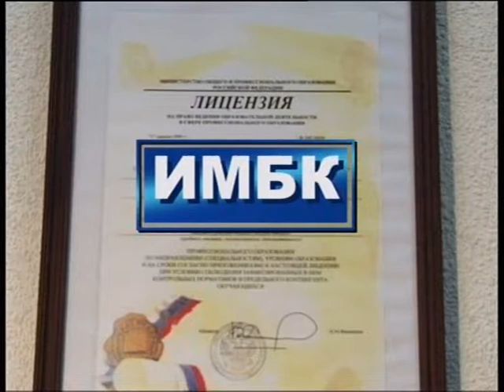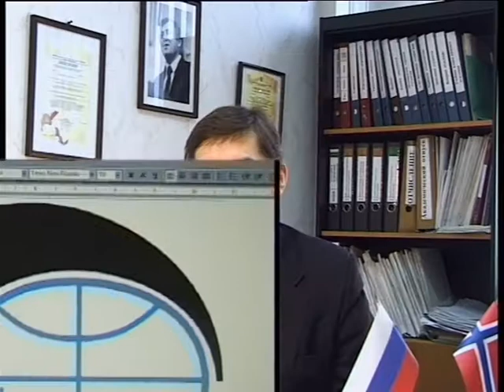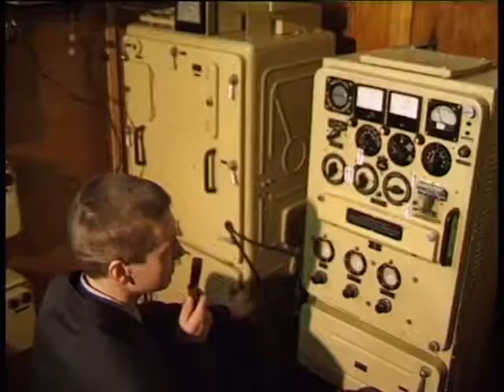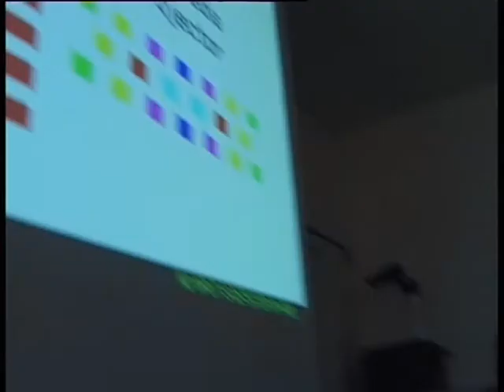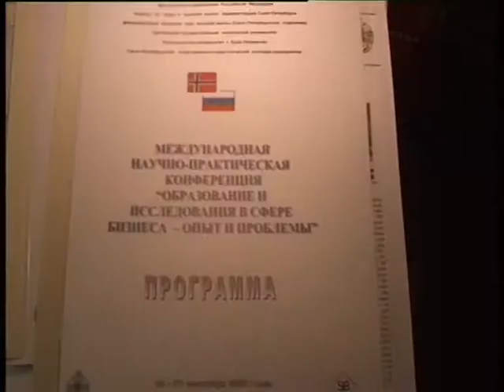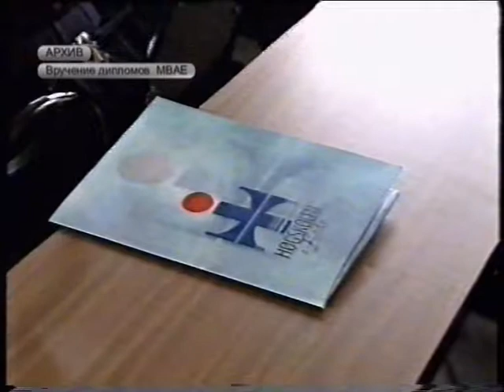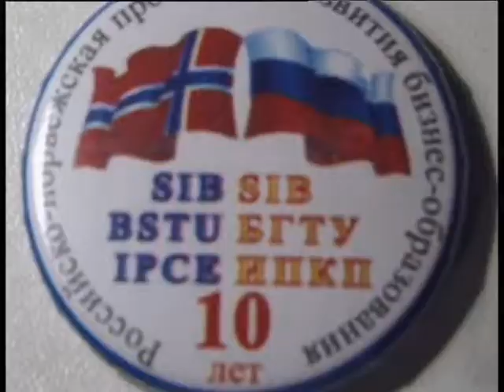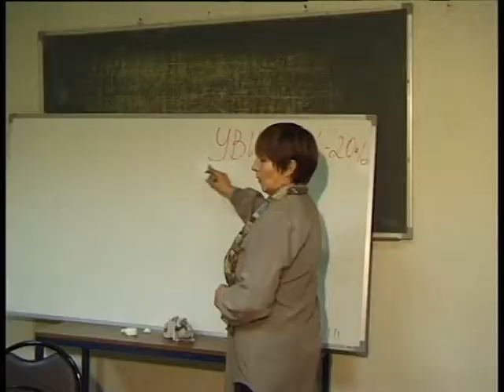EXPORTFILM IMBK STAR